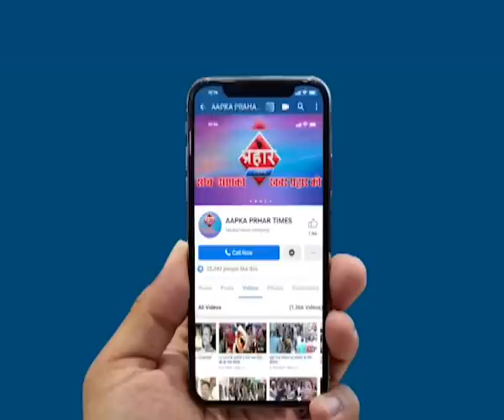मादक पदार्थों के साथ दो गिरफ्तार,8 लाख 83 हजार बरामद ,Prahar Times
मादक पदार्थों के साथ दो गिरफ्तार,8 लाख 83 हजार  बरामद

मादक पदार्थों के साथ दो आरोपी हुए गिरफ्तार

इनके पास से सब मिला कर 8लाख 53हजार माल बरामद

16जून तक आरोपियों को पुलिस रिमांड

prahar times